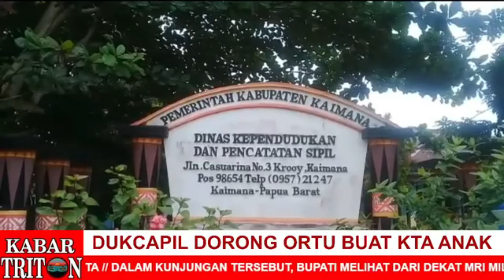DUKCAPIL KAIMANA DORONG PEMBUATAN KARTU IDENTITAS ANAK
SEPUTAR KAIMANA KABAR TRITON